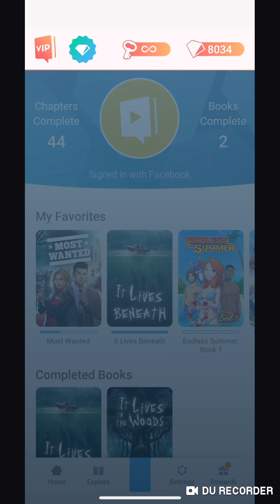Choices: Most Wanted Chapter 5💎